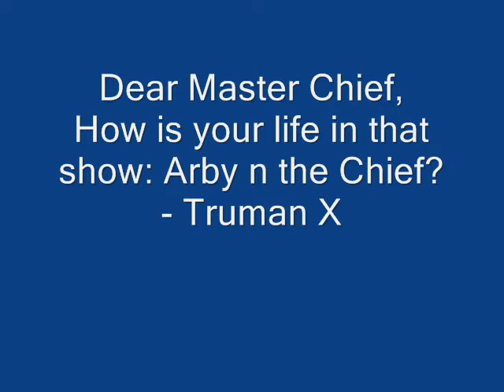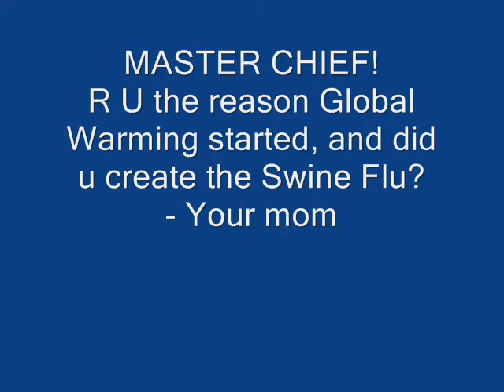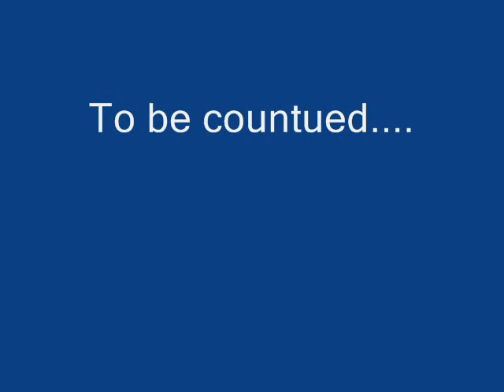Ask Master Chief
Master Chief as had some time off from Arby in the Chief, and had a show of his own. Enjoy! =)